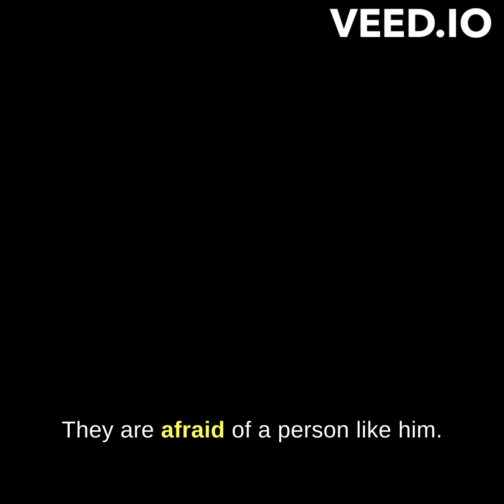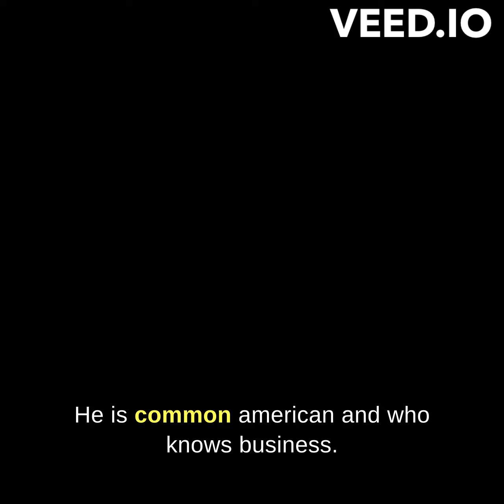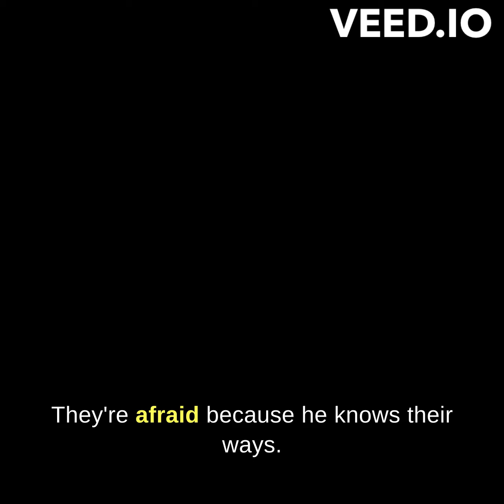Donald J Trump and his truth